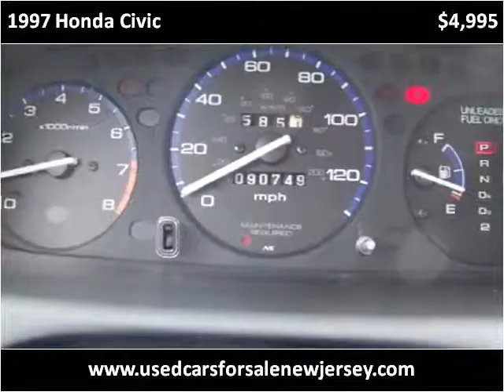1997 Honda Civic Used Cars Howell North New Jersey NJ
This 1997 Honda Civic is available from Certified Auto Mall.